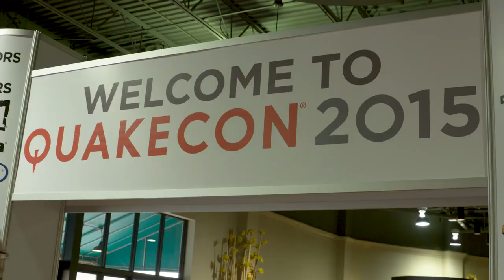Interview with Pete Hines at QuakeCon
We chat with Pete Hines from Bethesda​ about Fallout​ 4, DOOM​, and what makes QuakeCon​ a celebration of gaming.